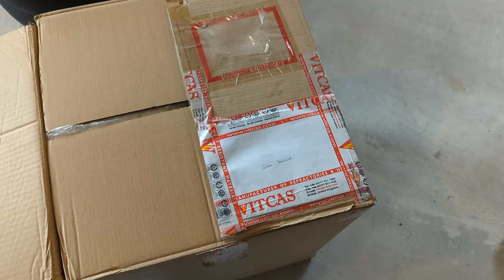Mise en service de la cheminée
c'est l'heure de la première flambée, je vous montre dans cette vidéo comment je raccorde ma cheminée insert au conduit Poujoulat mais aussi sur des prises d'air extérieurs pour être compatible avec la VMC double flux.
bonne vidéo, bricolez bien et à bientôt.
bouyoute!

(musique de l'intro : Titre:  Follow me (feat Paps)
Auteur: Vendredi